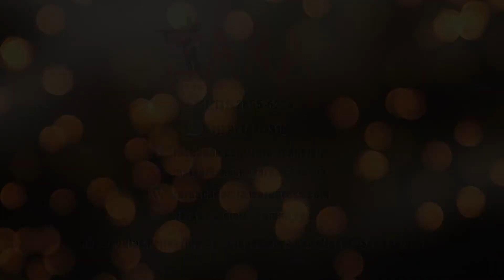ELEVAÇÃO LATERAL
Fala galera!

No vídeo de hoje damos a dica de um exercício básico para trabalhar ombros.

Esperamos que gostem e bora treinar!

Instagram.com/zara.academia/

Para dicas de alimentação, treinos e qualidade de vida, acessem no nosso

A Zara Academia fica na Rua Douglas Pellegrino, 49, São Miguel Paulista - São Paulo/SP. Venha nos fazer uma visita.
Ficha Técnica
Edição e Filmagem : Uiu Gomes